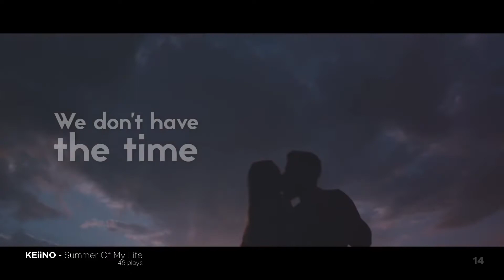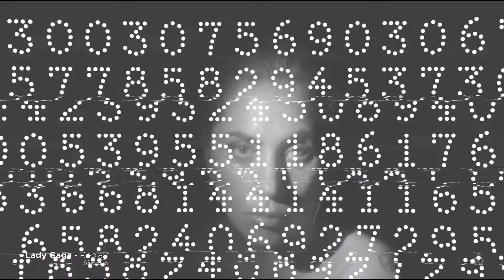CommunityNetwork - Top Plays | August 2021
My most played songs of August 2021, measured using last.fm